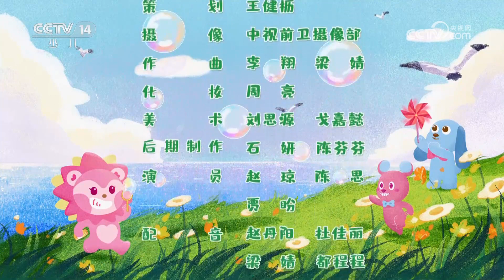《智慧树》 20240618|华语动漫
本期节目主要内容：
1.创意变变变：美食手工作品；
2.小小运动探险家：赤狐；
3.大声说：什么是健康呢？
4.“音”为有你：长号。（《智慧树》 20240618）